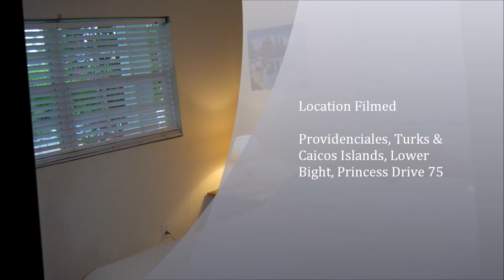Providenciales, Silver Palm Beach House, TV Commercial